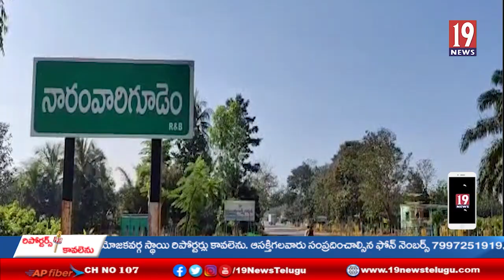అశ్వారావుపేట మండలం నారంవారిగూడెం గ్రామ సమీపంలో కోళ్ల ఫారం వద్ద ఘోర రోడ్డు ప్రమాదం: భద్రాద్రి జిల్లా